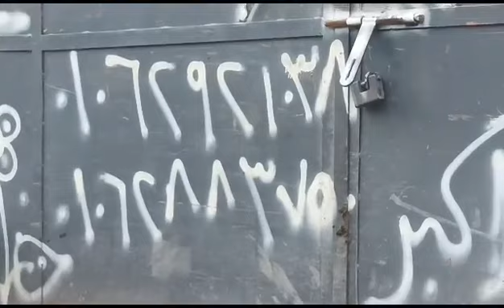ظهور شيء غريب في مزرعة الوحوش ربنا يستر للتواصل 01062921038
سوق بلدنا أسعار المواشى والاغنام والابقار والخيل ف جمهورية مصر العربية يوميا

اسعار الجاموس
اسعار الجاموس الوالد اليوم
اسعار الجاموس الايطالي
اسعار الجاموس والبقر اليوم
اسعار الجاموس فى سوق اسنا
اسعار الجاموس في الصعيد
اسعار الجاموس الوالد 2022
اسعار المواشى فى سوق دمنهور
اسعار المواشى ٢٠٢٢
اسعار المواشي في مصر 2022
اسعار المواشى بسوق قطور
اسعار الاغنام الوالده
اسعار الاغنام الصغيره
اسعار الاغنام في سوق دمنهور
اسعار الاغنام في سوق كفر الشيخ
اسعار الاغنام في سوق قطور
اسعار البقر الهولشتاين 2022
اسعار الجمال في مصر 2022
التاجر الفصيح